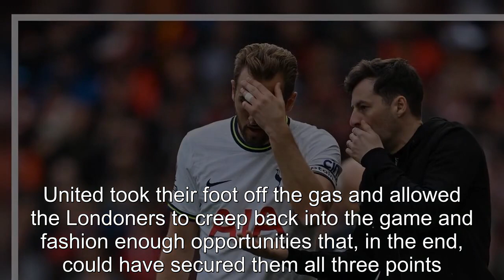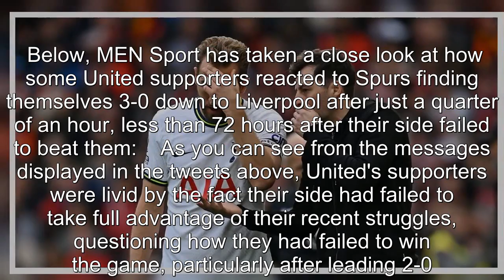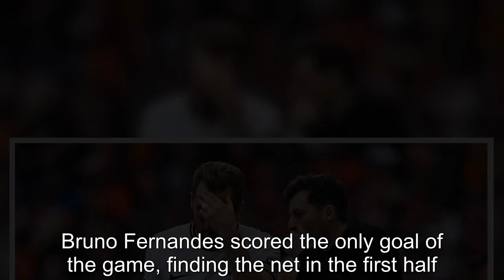Man United fans all ask the same question after Spurs collapse vs Liverpool